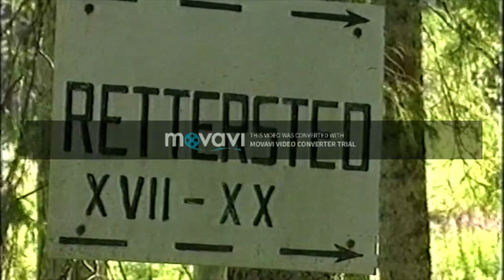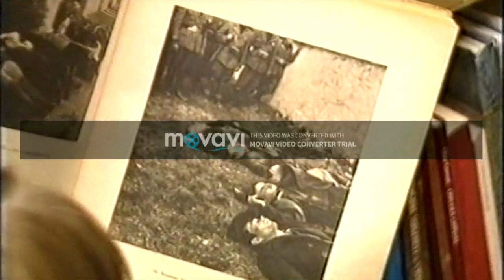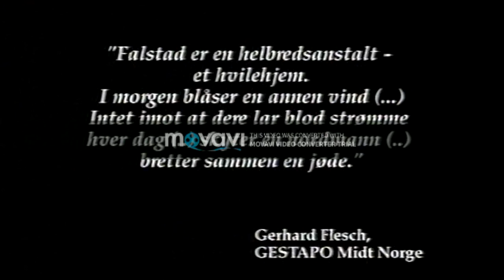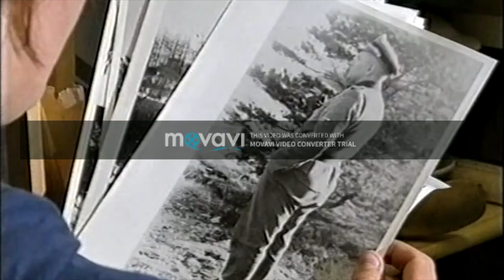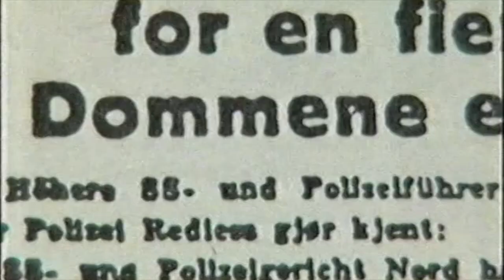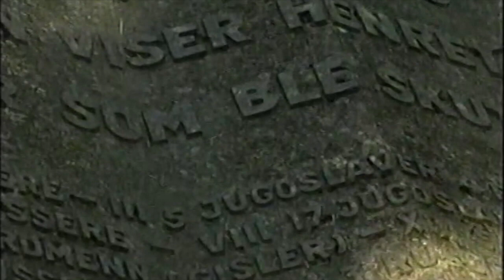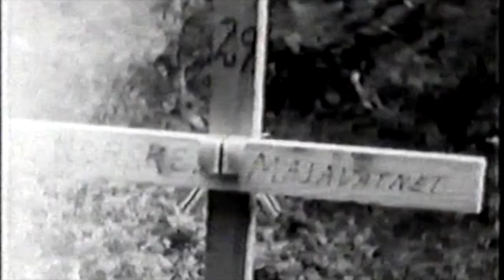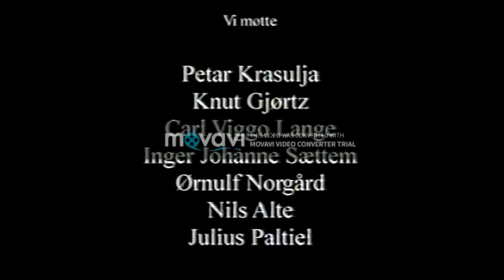Fallstad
2. verdenskrig